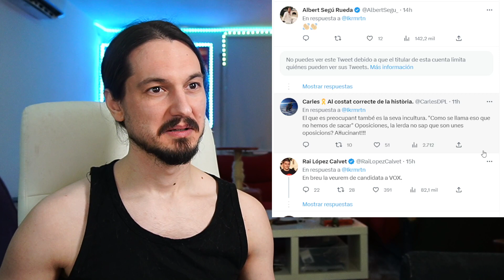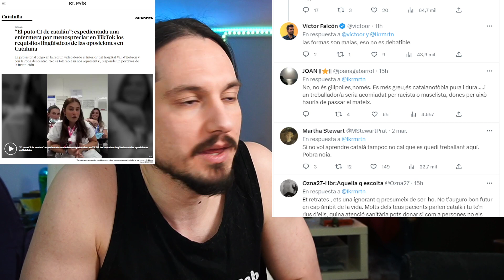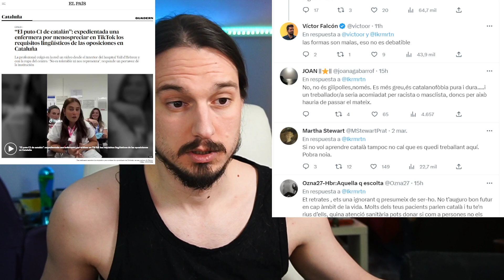LAPlDAN a una ENFEMERA por no saber CATALÁN para las OPOSICIONES